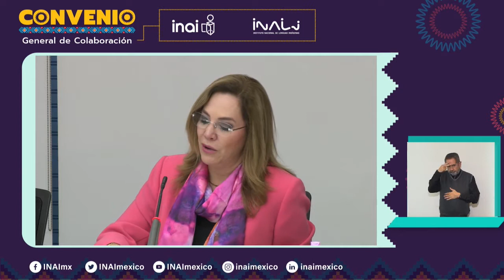INAI E INALI FIRMAN CONVENIO PARA PROMOVER EL DERECHO A SABER ENTRE PERSONAS HABLANTES DE LENGUAS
Corte de prensa:

INAI E INALI FIRMAN CONVENIO PARA PROMOVER EL DERECHO A SABER ENTRE PERSONAS HABLANTES DE LENGUAS INDÍGENAS

• El objetivo de convenio es desarrollar acciones conjuntas en materia de conocimiento de las culturas y lenguas indígenas nacionales y en la promoción del ejercicio de los derechos de acceso a la información y protección de datos personales para los hablantes de las diferentes lenguas indígenas
• En la firma del convenio participaron la Comisionada Presidenta del INAI, Blanca Lilia Ibarra Cadena, la Comisionada Josefina Román Vergara, el Comisionado Adrián Alcalá Méndez y el Director General del INALI, Gregorio Regino

Con el propósito de establecer las bases y condiciones generales de coordinación y colaboración para aprovechar los recursos, infraestructura y experiencia en el desarrollo de acciones conjuntas en materia de conocimiento de las culturas y lenguas indígenas nacionales, y la promoción del ejercicio de los derechos de acceso a la información y protección de datos personales para los hablantes de las diferentes lenguas indígenas, el Instituto Nacional de Transparencia, Acceso a la Información y Protección de Datos Personales (INAI) y el Instituto Nacional de Lenguas Indígenas (INALI) firmaron un Convenio General de Colaboración.

El Convenio fue suscrito por la Comisionada Presidenta del INAI, Blanca Lilia Ibarra Cadena, y el Director General del INALI, Gregorio Regino.

En su mensaje, la Comisionada Presidenta del INAI, Blanca Lilia Ibarra Cadena, afirmó que el convenio suscrito permitirá al INAI y al INALI construir una ruta conjunta para fortalecer el conocimiento y ejercicio de los derechos de acceso a la información y de protección de datos personales entre los pueblos indígenas, así como identificar nuevos mecanismos para el respeto de los derechos humanos de estas comunidades.

“Deseamos que este convenio nos dé pie a escribir nuevas, pero también mejores historias de éxito para nuestras instituciones, de mayor justicia e igualdad para los pueblos indígenas, y que nos permita abonar a la construcción de una sociedad más justa e igualitaria que, a partir del reconocimiento de la diversidad que caracteriza a sus miembros, pueda garantizar el pleno ejercicio de los derechos de todas las poblaciones. Reiteramos desde el INAI el respeto y el reconocimiento a nuestros pueblos originarios”, enfatizó.